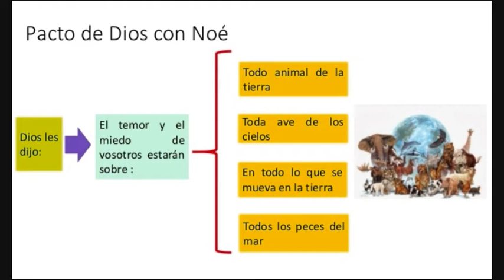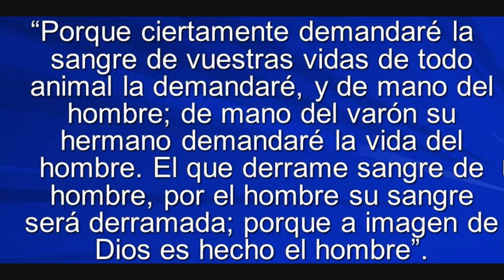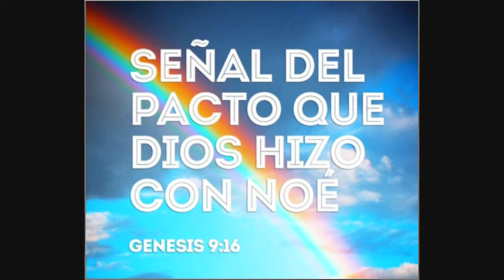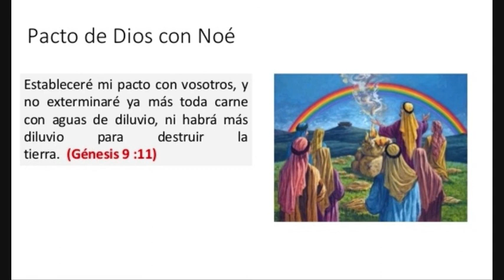Biblia : Génesis 9 - Pacto de Dios con Noé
Acepta a Cristo Como Tu Unico y Verdadero Salvador Juan 3:16-17 Porque de tal manera amó Dios al mundo, que ha dado a su Hijo unigénito, para que todo aquel que en él cree, no se pierda, mas tenga vida eterna. Pelicula : Un Amor para recordar

Génesis 9Reina-Valera 1960 (RVR1960)
Pacto de Dios con Noé

9  Bendijo Dios a Noé y a sus hijos, y les dijo: Fructificad y multiplicaos, y llenad la tierra.

2 El temor y el miedo de vosotros estarán sobre todo animal de la tierra, y sobre toda ave de los cielos, en todo lo que se mueva sobre la tierra, y en todos los peces del mar; en vuestra mano son entregados.

3 Todo lo que se mueve y vive, os será para mantenimiento: así como las legumbres y plantas verdes, os lo he dado todo.

4 Pero carne con su vida, que es su sangre, no comeréis.

5 Porque ciertamente demandaré la sangre de vuestras vidas; de mano de todo animal la demandaré, y de mano del hombre; de mano del varón su hermano demandaré la vida del hombre.

6 El que derramare sangre de hombre, por el hombre su sangre será derramada; porque a imagen de Dios es hecho el hombre.

7 Mas vosotros fructificad y multiplicaos; procread abundantemente en la tierra, y multiplicaos en ella.

8 Y habló Dios a Noé y a sus hijos con él, diciendo:

9 He aquí que yo establezco mi pacto con vosotros, y con vuestros descendientes después de vosotros;

10 y con todo ser viviente que está con vosotros; aves, animales y toda bestia de la tierra que está con vosotros, desde todos los que salieron del arca hasta todo animal de la tierra.

11 Estableceré mi pacto con vosotros, y no exterminaré ya más toda carne con aguas de diluvio, ni habrá más diluvio para destruir la tierra.

12 Y dijo Dios: Esta es la señal del pacto que yo establezco entre mí y vosotros y todo ser viviente que está con vosotros, por siglos perpetuos:

13 Mi arco he puesto en las nubes, el cual será por señal del pacto entre mí y la tierra.

14 Y sucederá que cuando haga venir nubes sobre la tierra, se dejará ver entonces mi arco en las nubes.

15 Y me acordaré del pacto mío, que hay entre mí y vosotros y todo ser viviente de toda carne; y no habrá más diluvio de aguas para destruir toda carne.

16 Estará el arco en las nubes, y lo veré, y me acordaré del pacto perpetuo entre Dios y todo ser viviente, con toda carne que hay sobre la tierra.

17 Dijo, pues, Dios a Noé: Esta es la señal del pacto que he establecido entre mí y toda carne que está sobre la tierra.

Video 11/10/2016 mes de octubre